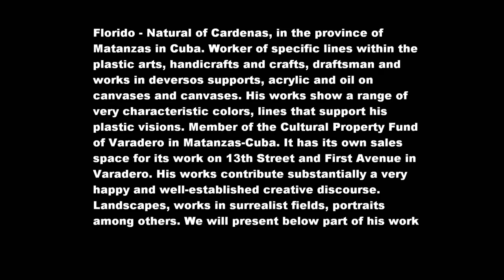Video spot del artista Florido Cardenas Matanzas Cuba 2018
Natural of Cardenas, in the province of Matanzas in Cuba. Worker of specific lines within the plastic arts, handicrafts and crafts, draftsman and works in deversos supports, acrylic and oil on canvases and canvases. His works show a range of very characteristic colors, lines that support his plastic visions. Member of the Cultural Property Fund of Varadero in Matanzas-Cuba. It has its own sales space for its work on 13th Street and First Avenue in Varadero. His works contribute substantially a very happy and well-established creative discourse. Landscapes, works in surrealist fields, portraits among others.
Member of the Cultural Property Fund of Varadero in Matanzas-Cuba. It has its own sales space for its work on 13th Street and First Avenue in Varadero beach. His works contribute substantially a very happy and well-established creative discourse. Landscapes, works in surrealist fields, portraits among others.